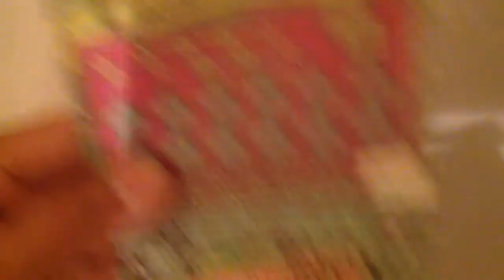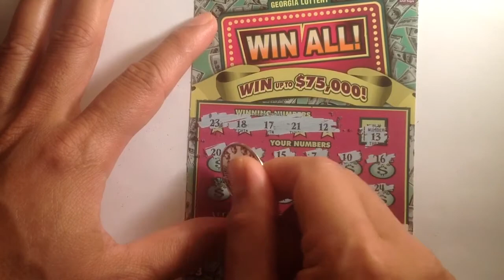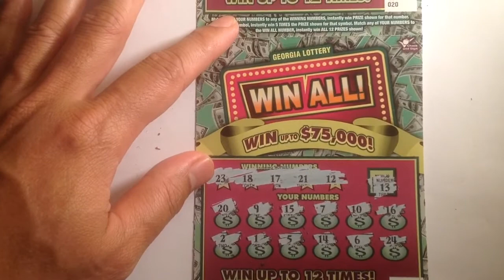3 x $3 win all.... $165 Georgia scratch off pt 6